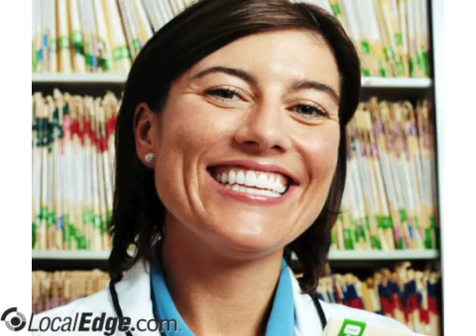Advantage Dentistry Ian Gaskin DDS Niagara Falls NY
Ian Gaskin DDS
cosmetic dentistry,dentist, medicaid, preventive dentistry, fidelis accepted, teeth cleaning, teeth whitening, most insurance, invisalign, dental checkups, orthodontics,